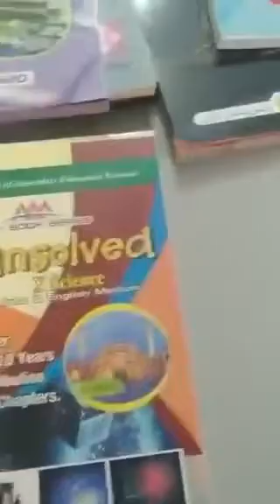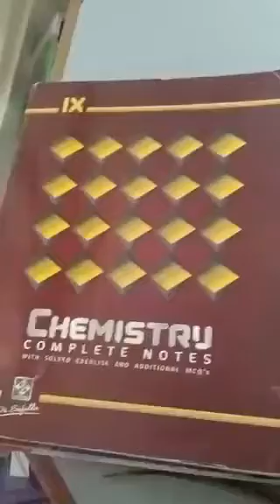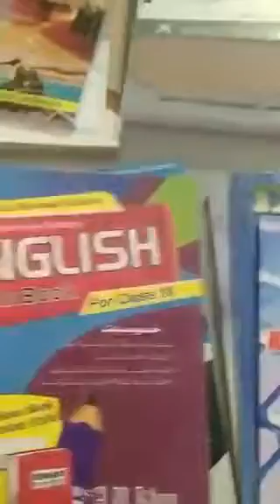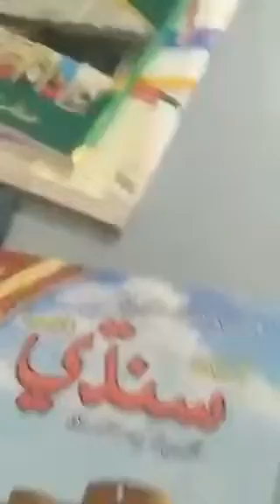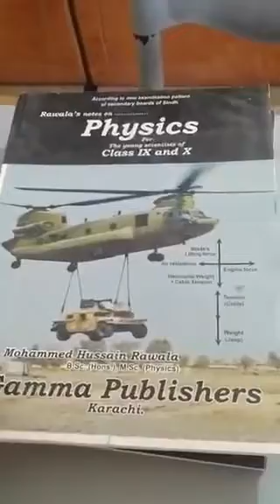details of Sindh board ninth/tenth books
If you want to place your order and you are from Karachi just send name, address and books requirement at 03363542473.
If you are not from Karachi then visit cbpbook.com and add to cart books there and fill the required details.